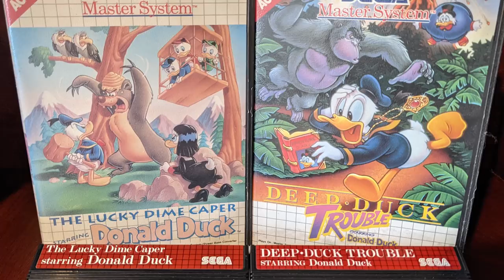A Gorgeous Master System Game: The Lucky Dime Caper Starring Donald Duck - A Review | hungrygoriya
The Lucky Dime Caper Starring Donald Duck for the Sega Master System is a quality platformer with some of the most beautiful graphics on the system.  The catchy soundtrack is great accompaniment around the world with Donald to save his nephews from Magica De Spell.  Other than some occasional strangeness with hit detection, it's a great challenge. 🍖

The introductory animation and outro text were created and designed by Saad Azim.